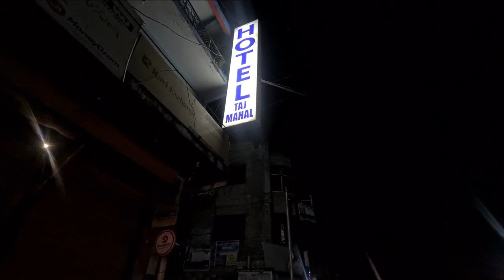Muzaffarabad City Azad Kashmir | Capital of Kashmir | Travelling in Kashmir | Talat Hussain